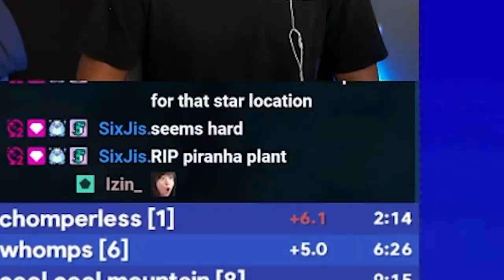"we are running against a bad ccm"